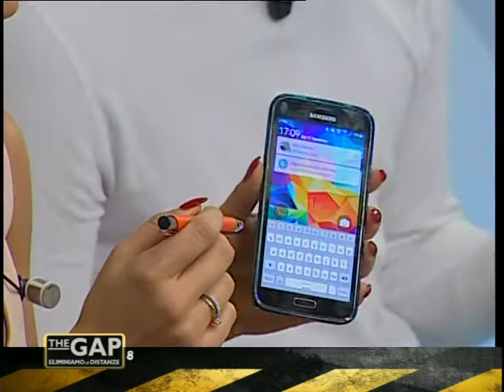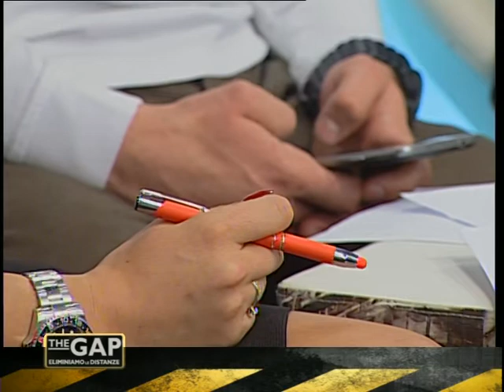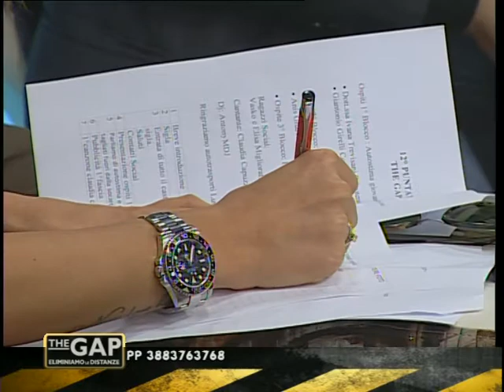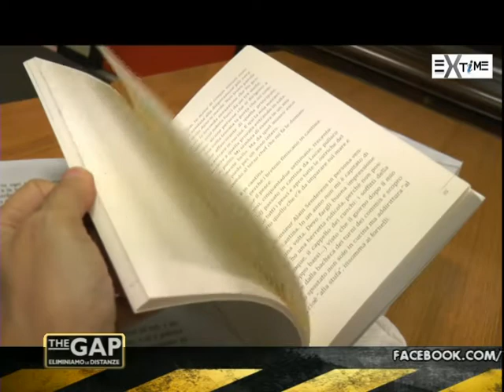"THE GAP - Eliminiamo le distanze 2.0" - Puntata 8 - 27/12/2015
Talk show di intrattenimento e attualità con ampi spazi per il mondo dei giovani, ideato e condotto da Cristian Cristelli con Francesco Ricci; ogni domenica dalle 21:30 alle 23:30 su RTB, canale 72 del digitale terrestre, visibile in Lombardia, Piemonte, Trentino Alto Adige ed Emilia Romagna.

Argomenti Ottava Puntata:
- L'autostima giovanile, con la Dottoressa Ivana Trevisani
- Il mondo dei giovani e gli eventi di capodanno, con il Consigliere Regionale Gianantonio Girelli
- Cinema e immigrazione clandestina, con l'attore e regista tunisino Anis Gharbi
- Esibizioni di giovani cantanti e giovani ballerini durante la puntata